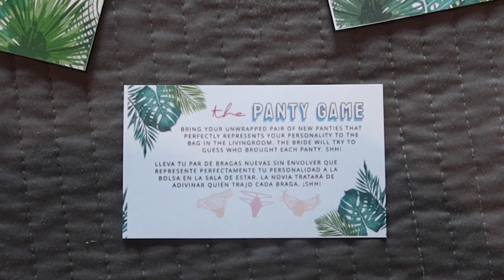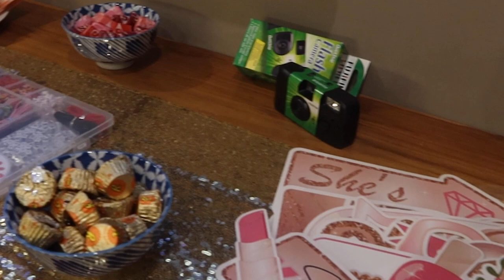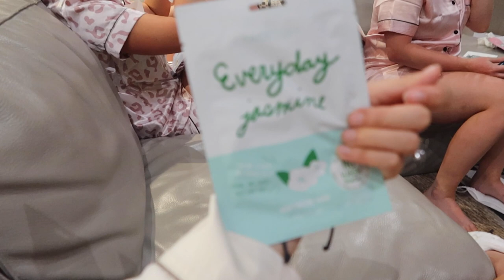The BEST Bachelorette Trip to Tamarindo, COSTA RICA!! | Party Catamaran, Pacifico & Crazy Monkey Bar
Come along with me and my best friends in the entire world, on the wildest but wholesome bachelorette the world has ever seen!!
Our house was absolutely the favorite part of our stay, it was beyond gorgeous and such an amazing place to throw a bachelorette party!!
Our second day was filled with the beach club and at night we went out on the town to the central part of Tamarindo. We went and spent a couple hours at Pacifico Bar and at the Crazy Monkey Bar, which is only open on Fridays. Crazy Monkey Bar is where my phone was stolen, so I would definitely proceed with caution when you go out! We did run into many other tourists that also had experienced their things getting stolen here in Tamarindo.
Our third and final day was filled with our party boat!! We did an amazing boat day where we were on a catamaran with a bunch of other groups and had such an incredible lunch while on board, we got to swim, we had access to kayaks and paddleboards, and ofcourse we had all of the MaiTais we could've dreamed of!! At night we headed to the JW Marriot and ate at the Sabenero Steak House and had some AMAZING food.
Please comment or feel free to DM me if you need any more insights about schedules or any questions :)
FAQ:
name: Stephanie and Titi
age: 22/24
editor: Premiere Pro